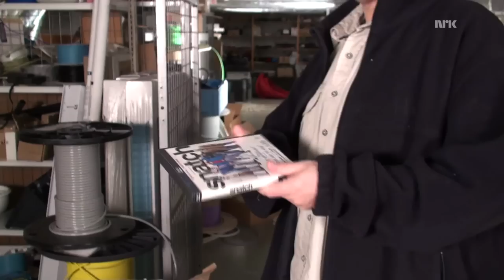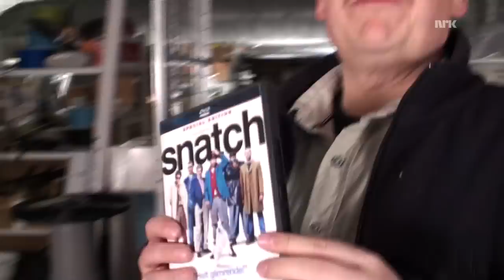Ståle Utslagsnes' julegavetips: Gaven til den filminteresserte!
Det tolvte i rekken av julegavetips fra lageret på Utslagsnes.